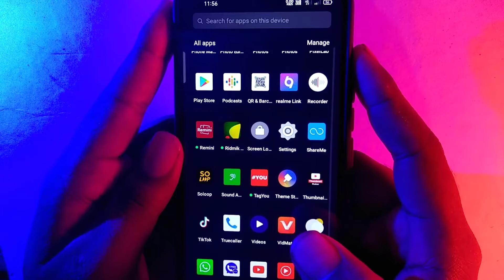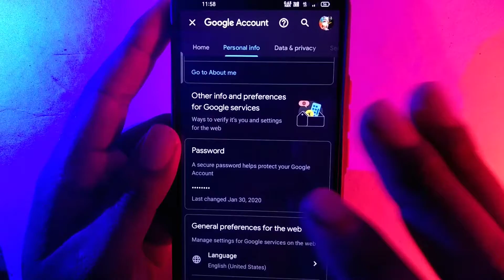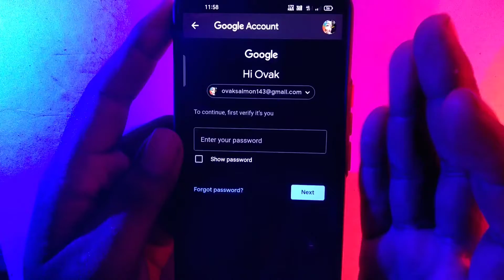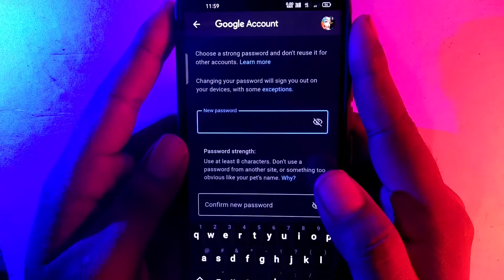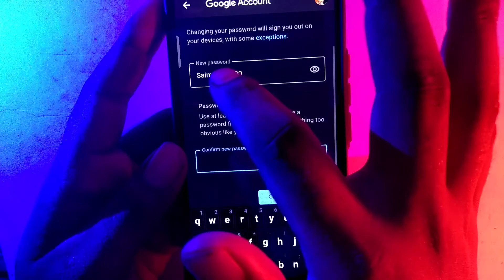How to Change Gmail Password // Change Gmail Password 2022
Video Titel

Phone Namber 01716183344